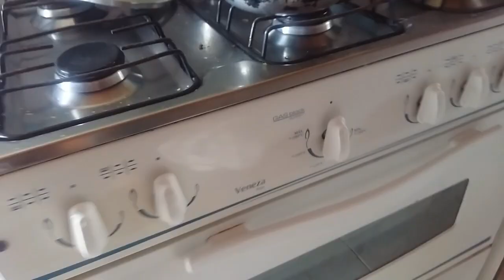COMO FAZER REPOLHO RECHIADO NO FORNO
Oi pessoal tudo bem com vocês? Espero que sim!

Endereço:

Rua Exuperio lima 22 posta restante centro Maetinga
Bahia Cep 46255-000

1 repolho médio fatiado
1 colheres de requeijão cremoso
1 caixinha de creme de leite
200 g de mussarela ralada
200 g de bacon
sal tempero baiano a gosto

😍 Aprenda a fazer As Melhores Receitas de Massas, Drinks, Salgados, Petiscos de boteco com o meu Ebook digital (livro de receitas digital) temos a alegria de colocar em suas mãos não apenas mais um livro de receitas culinárias, mas receitas deliciosas e sabores especiais que trarão alegria à sua mesa e ao seu dia a dia.

🍰  Comprando hoje, você leva + 1 Bônus gratuitamente

PARA SABER MAIS, CLIQUE NO LINK ABAIXO 👇👀